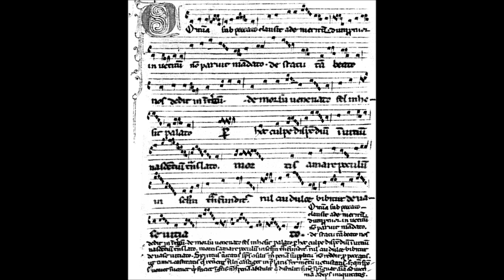02 - Omnia sub peccato (Philippus Cancellarius - Perotinus Magnus)